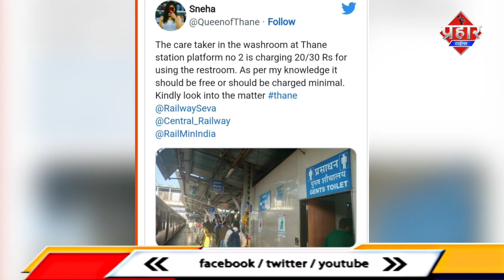मुम्ब्रा बाईपास पर पकड़ा गया चोर, छोटे बाल कटने पर देदी जान [ TOP 5 ] Islamuddin Khan || Prahar Times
मुम्ब्रा बाईपास पर पकड़ा गया चोर, छोटे बाल कटने पर देदी जान [ TOP 5 ] Islamuddin Khan

मुंब्रा पुलिस ने मुंब्रा बाईपास पर ट्रक ड्राइवर से लूटपाट करने के मामले में नादिर मोहम्मद तारिक सिद्दीकी को गिरफ्तार किया है पुलिस ने जानकारी दी है बाईपास पर गस्त के दौरान देखा कि मुम्ब्रा देवी के नजदीक 3 लोग एक ट्रक ड्राइवर से लूटपाट कर रहे थें जिनमे से दो भागने में कामयाब रहे और एक आरोपी को गिरफ्तार कर लिया गया

ठाणे से एक दी दहला देने वाली घटना सामने आई है जहां बाल छोटे काटने की वजह से नाराज लड़के ने अपनी जान देदी मामला भायंदर पूर्व न्यू गोल्डेन एरिया में सोनम इन्द्रप्रस्था नाम की इमारत है 13 साल का सत्रुघ्न राजीव पाठक 8 वी का छात्र है चहेरे  भाई नेउसका बाल कटवाने ले गया था छोटे बाल कटने  से नाराज सत्रुघ्न ने इमारत से कूद कर अपनी जीवन लीला समाप्त कर ली

महाराष्ट्र के ठाणे रेलवे स्टेशन पर शौचालय का केयरटेकर यात्रियों से शुल्क वसूल रहा है। एक महिला यात्री ने इसकी शिकायत ट्विटर पर की, तब जाकर रेलवे प्रशासन जागा।
महिला ने अंग्रेजी में ट्वीट किया, 'ठाणे स्टेशन के प्लेटफॉर्म नंबर 2 पर वॉशरूम में केयरटेकर टॉयलेट का इस्तेमाल करने के लिए 20 से 30 रुपये चार्ज कर रहा है। मेरी जानकारी के अनुसार यह मुफ्त होना चाहिए या न्यूनतम शुल्क होना चाहिए। कृपया मामले को देखें मामले पर रेलवे सेवा ने संज्ञान लिया और शिकायत मुंबई DRM को भेजी। उन्होंने मध्य रेलवे के वरिष्ठ DCM को शिकायत भेजी।
DCM ने ठाणे के केयरटेकर पर जुर्माना लगा दिया है

आदित्य ठाकरे ने महाराष्ट्र की भाजपा सरकार पर जमकर निशाना साधा है। आदित्य ने बुधवार को कहा कि राज्य में मुगल शासन चल रहा है। आदित्य ने एलान किया है
कि वह अगला विधानसभा चुनाव ठाणे से लड़ेंगे। दो दिन पहले ठाणे में शिवसेना की महिला नेत्री पर हमला हुआ था, इसी के विरोध में आदित्य  ठाकरे ने भाषण  दे रहे थे

खबर उत्तर प्रदेश के गोण्डा से है जहां चोर समझकर ग्रामीणों ने एक युवक की पिटाई कर दी और पिटाई भी इसकदर की इलाज के दौरान युवक की मौत हो गई पूरा मामला देहात कोतवाली इलाके के पथरी बाज़ार का है पुलिस ने चार लोगों के खिलाफ शिकायत दर्ज की है एक आरोपी को गिरफ्तार किया है जब अन्य  फरार आरोपियों की तलाश जारी है